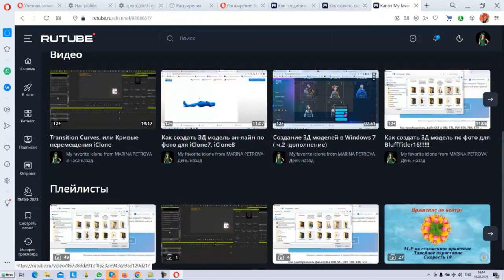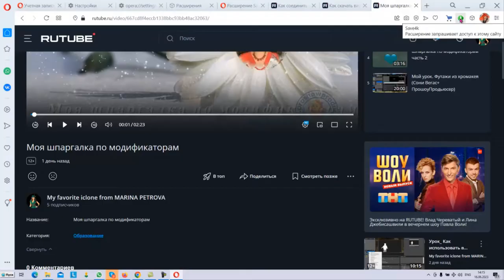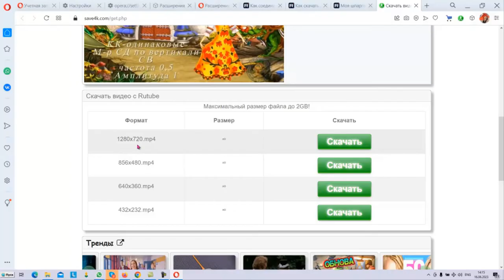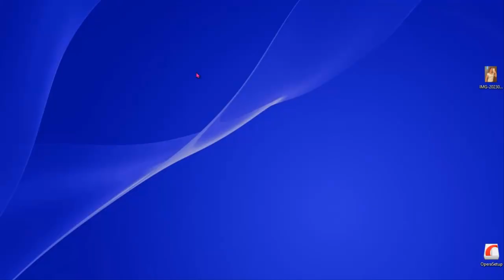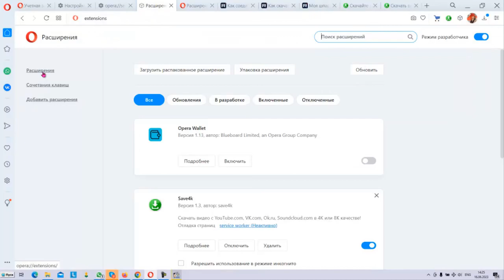Как скачать видео с Rutube